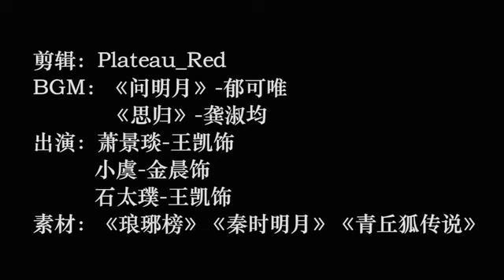【王凯】x【金晨】无归 璞琰双玉夺爱虐心BE